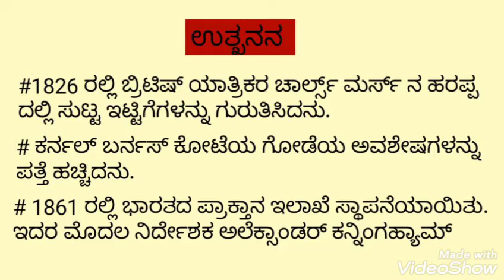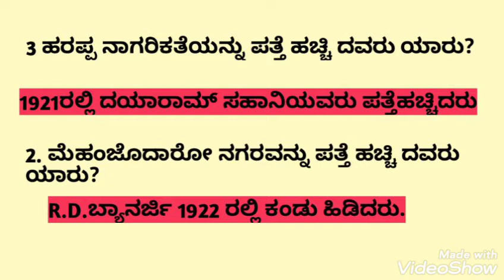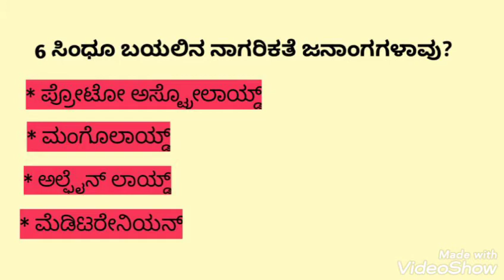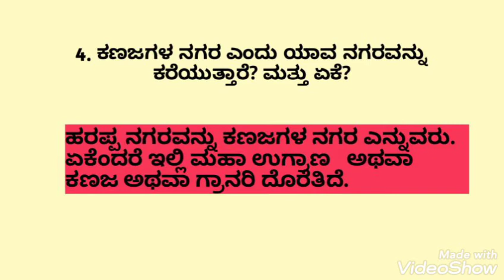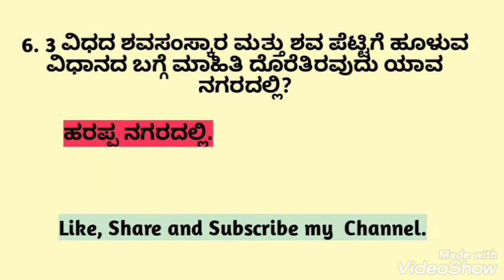ಸಿಂಧೂ ಬಯಲಿನ ನಾಗರಿಕತೆಯ ಪ್ರಮುಖ ಪ್ರಶ್ನೆಗಳು.